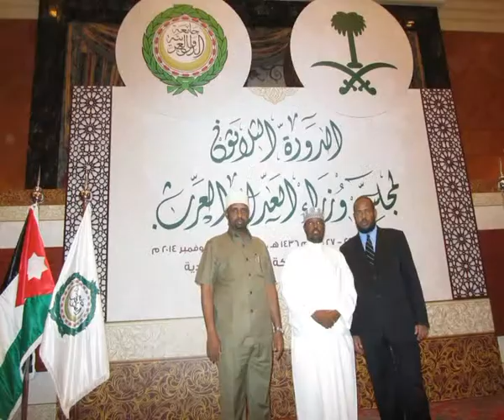Warka OIC cali wadaad WMV V9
Shabakadda Codka Xamar